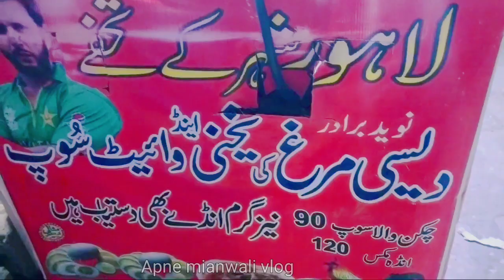Lahore Ki Mianwali mein ajnabi Naveed bhai ke pass